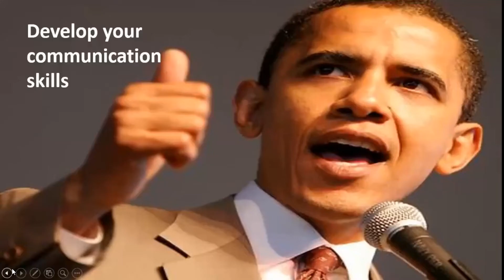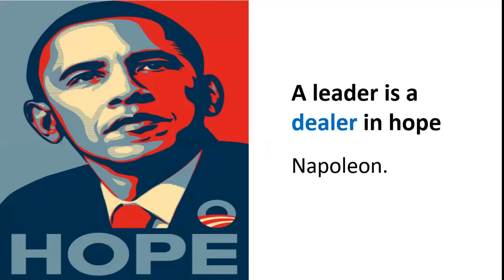Lessons from Ex-President of USA Barrack Obama